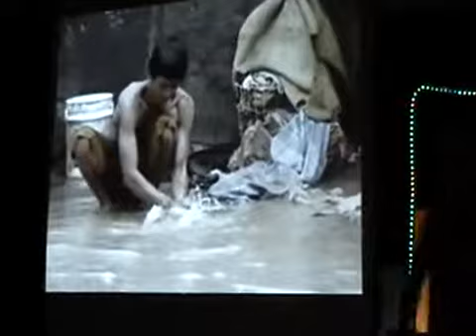ROCK da BOAT (2)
a concert for a cause spearheaded by exoduce of La Familia in Bar-Ko at Leyte Park Hotel last October 2, 2009 for the victims of typhoon Ondoy. It was participated in by various local bands such as figure05 and other local bands.